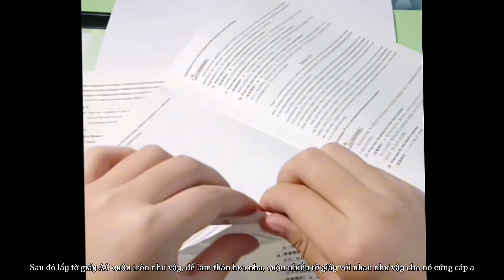Cách gấp HOA HỒNG KHỔNG LỒ bằng bài kiểm tra được 0 điểm🌹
Đừng vội vứt đống đề cương cuối kì của bạn đi. Vì nó có thể gấp thành một bông hoa Hồng xinh tươi thắm tặng mẹ.